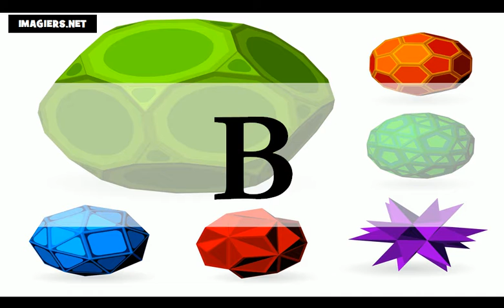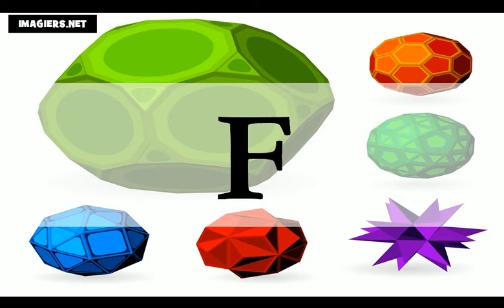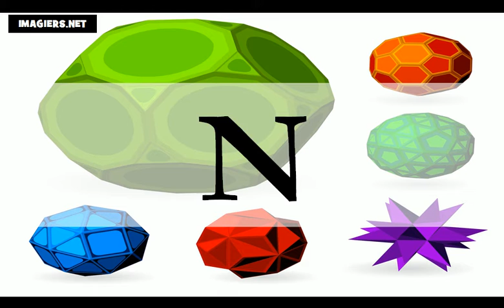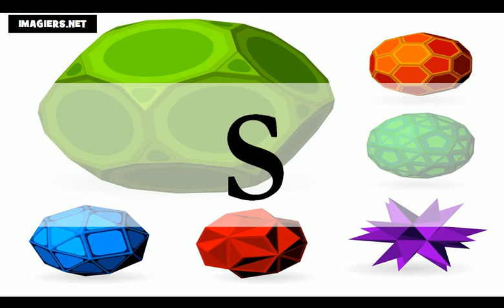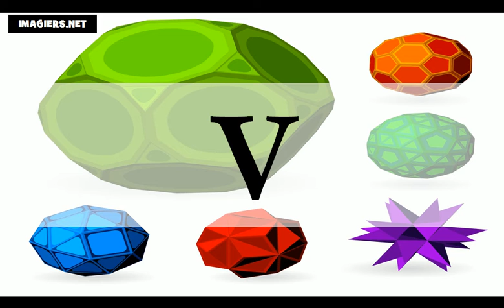เรียนภาษาฝรั่งเศส = ตัวอักษร